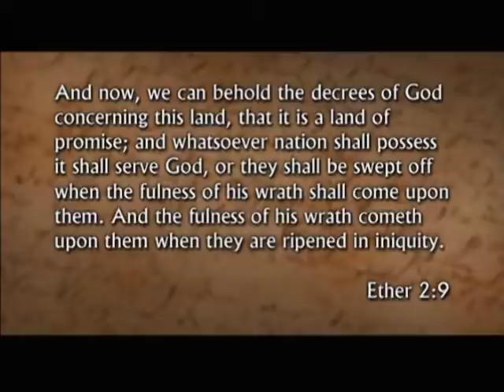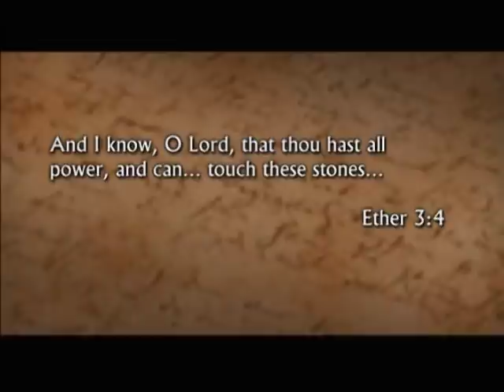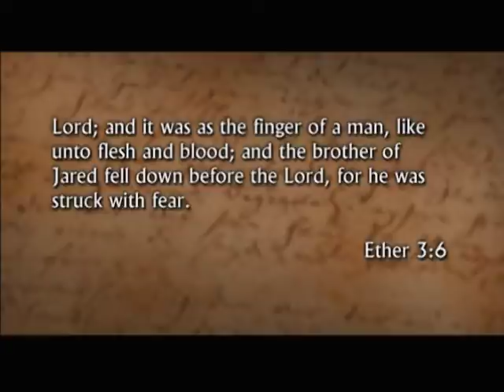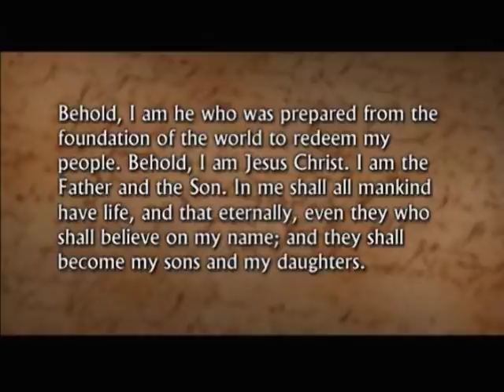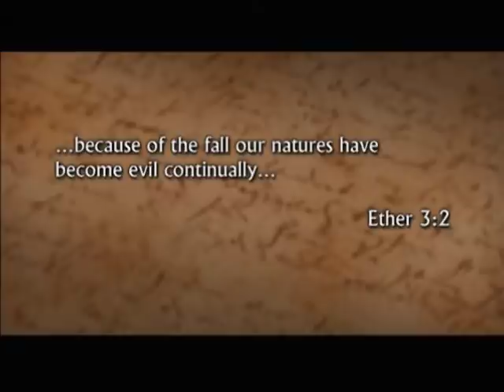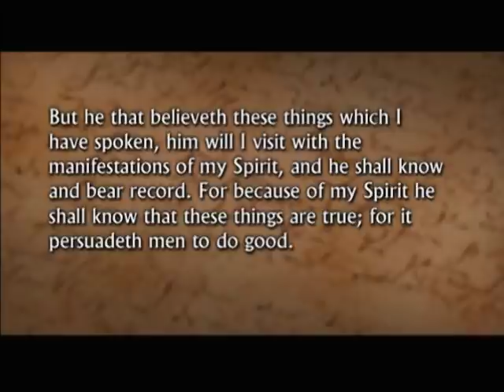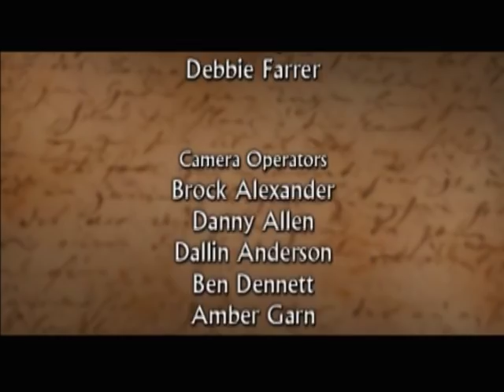Discussions on The Book of Mormon Ether 1 6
Ether 1-6
Hear professors from the BYU Department of Ancient Scripture discuss the unique record of the Jaredites. Hear their thoughts on the book of Ether...

Presenters: Keith Wilson, Andrew Skinner, David Whitchurch, Stanley Johnson